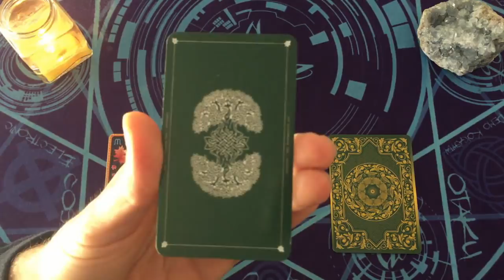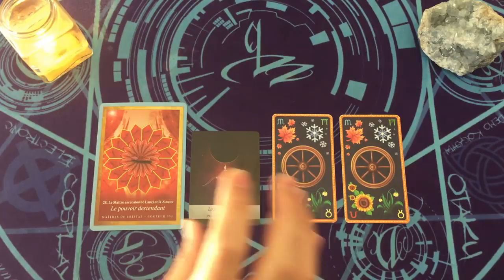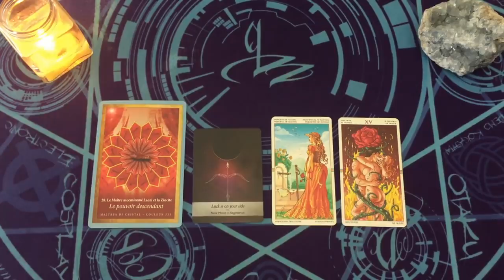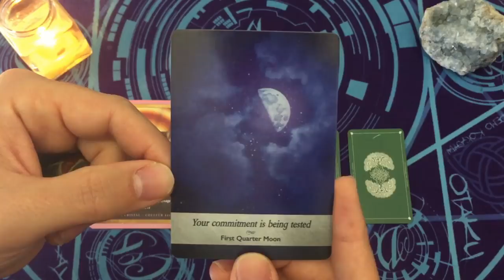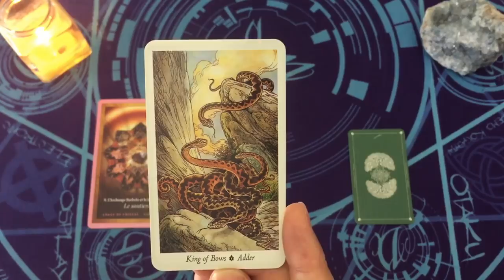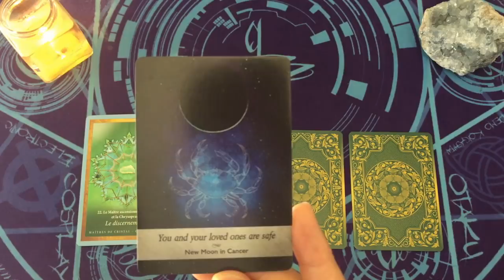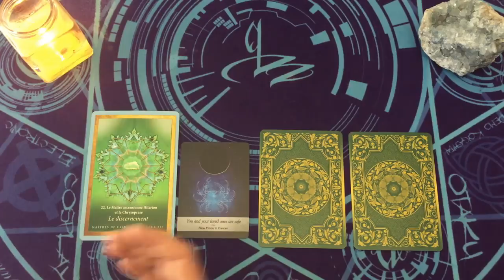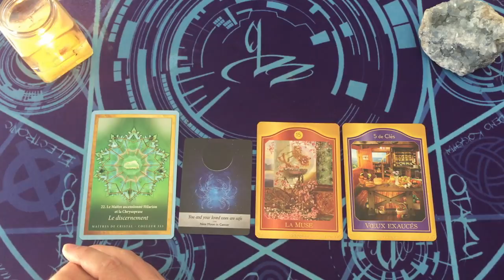🎁 QUELLES SONT LES BONNES NOUVELLES A VENIR 💌 3 CHOIX ~ INTEMPOREL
⏰ TIMINGS de la vidéo:
choix 1 = 03:50
choix 2 = 16:12
choix 3 = 29:40

⭐️Jeux Tarots/Oracles utilisés dans la vidéo:
wildwood tarot
tarot akashique
énergie des anges et des cristaux
moonology oracle